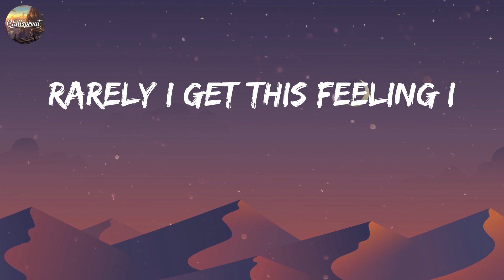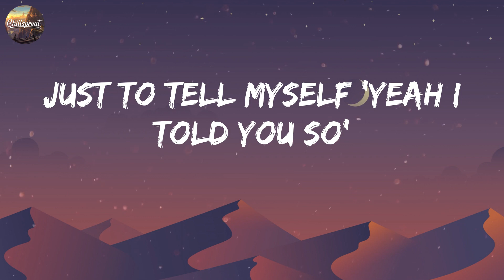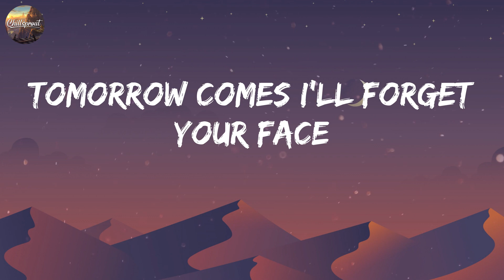Carly Shea - Lovesick (Lyric)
lyrics:
Counting the times you look my way
Sitting inside this cheap café
From another time, another place
Don’t know your name
Rarely I get this feeling I
Anticipate what could arise
Is there a space for you and I
Somewhere in another life?
Feeling like I’m
Feeling I’m lovesick
Free falling
Come and catch me quick
Feeling like I’m
Feeling I’m lovesick
Free falling
Come and catch me
Another time
Another place
Why let my heart and my mind race?
It’s nothing real
Some way I feel
Tomorrow comes I’ll forget your face
I get so caught up and emotional
Just to tell myself ‘yeah I told you so’
My wishful thinking’s just so typical
But what I wanna know
Is this time different cause I’m feeling so
Feeling like I’m
Feeling I’m lovesick
Free falling
Feeling like I’m
Feeling I’m lovesick
Free falling
It’s nothing real
Feeling I’m lovesick
Another time
Another place
Emotional
I’m feeling so
Lovesick
Free falling